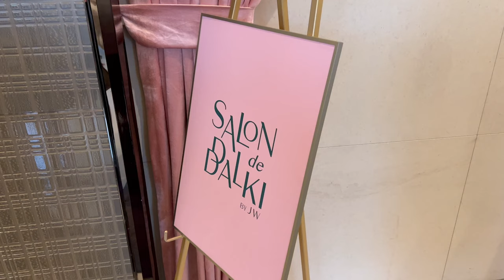STRAWBERRY BUFFET VLOG🍓😍😝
I loveeee buffets but being that strawberries are my absolute favorite fruit besides mango, watermelon and coconut hahah I just couldn't pass this up. The strawberry buffets are so popular here in Korea I think anyone who visits Korea should add this onto their itinerary! 😉

You know last year I couldn't afford this, so I put it on my list of things I wanted to when I became financially better, and so when I see myself checking off one by one things that I was sad I couldn't do, but now I can comfortably do, I just feel so proud of how many hurdles it took to overcome.